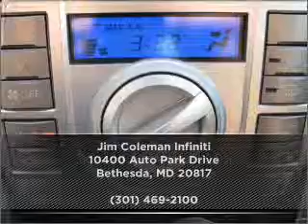2007 Scion tC in Bethesda, MD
10400 Auto Park Drive
Bethesda, MD 20817
2007 Scion tC
Automatic
Mileage:58275